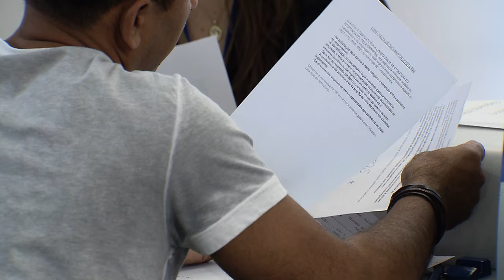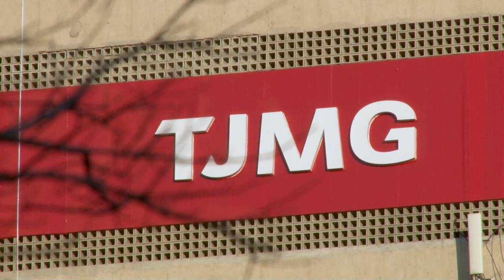Ex-administradores de banco têm legitimidade para intervir no processo de falência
A Quarta Turma do Superior Tribunal de Justiça (STJ), por unanimidade, decidiu que os ex-administradores e ex-controladores de instituições financeiras têm legitimidade para intervir no processo de falência instaurado a pedido do liquidante, mediante autorização do Banco Central.